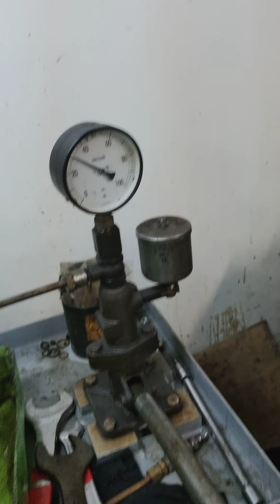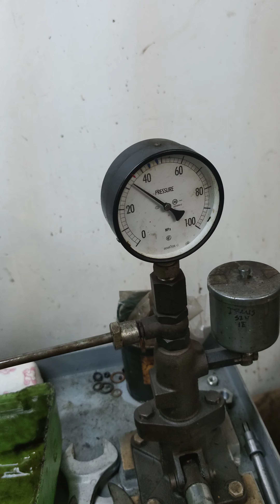Fuel injector pressure test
Dhenz TV.

in the end by Dhenz TV
shes gone by kuys TV
I im sailing we our sailing guys
thank you mydear for your suprise birthday cake niyo ni mat2x nako
Dhen Matthew practice his bike
joining the vessel
duha Qatar touch down
house dog guardians
mobile legends silvana lang ang malakas
worms zone practice hirap din pala
mobile legends c Eudora lang ang sakalam
tips paano mag negative sa PCR test o swabtest
happy hour congrats master mariners
worms zone hirap din pala laruin pro maganda
parang kylan lang kuya mat2x & kuya emboy
advanced fire fighting training
mother's day HAIDELYN
happy 8th birthday Dhen Matthew
Manila delpan center roof deck
summer Gathering with friends together
how to make unicorn rainbow Ice Candy
bahay kubo ni kuya mat2x
fuel injector assembly
fuel injector disassembly
kuya mat2x prayer
clipper endeavour